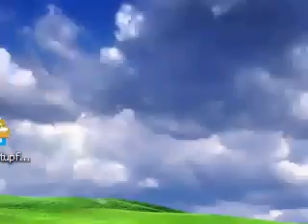FortressMU, Vodo22 is NOT speeder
Vodo22 got banned coz everybody thought hes hacker... but we made a test with the new s4 pet called "daemon" and we noticed that we can give 1 hit die for our enemies with this pet... Everybody can see on that video what Admiral posted- yeah Vodo22 used that pet in that time. so we won ^^